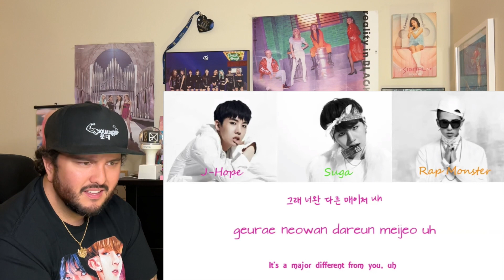BTS - Cypher PT.1 & Cypher PT.2: Triptych Reactions!